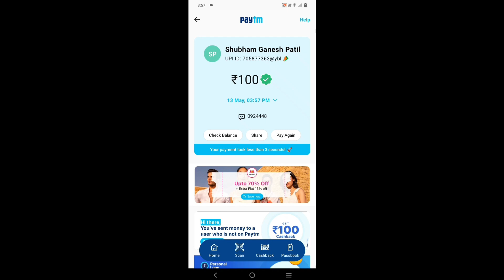Dragon Vs Tiger Game || Recharge Process Withdraw Process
how to money get money online
new money trick telugu
new online money game
telugu best game
best money eanig app
dragon vs tiger full gameplay
Dragon Vs Tiger Game Telugu
Dragon Vs Tiger Game Tamil
dragon vs tiger 2021
⚡dragon tiger game tricks in telugu
⚡dragon vs tiger tricks telugu
⚡dragon vs tiger tricks money get 1000 per day Best money app telugu
⚡dragon vs tiger  earning tricks 7398
⚡ dragon vs tiger fully
⚡ dragon vs tiger Best Trick In telugu
⚡ dragon vs tiger money app tamil

Money App Tricks
Dragon vs tiger game
Money Real game trick
Tiger vs Dragon trick Telugu
Dragon vs tiger game Explained In Telugu How To Make Money Online Telugu
game tips and tricks
game kaise khele
Dragon vs tiger Trick in telugu
best money  app
Best  game telugu money
Best money App Telugu
best 1000 per day money app
best online money app
how to win real money in dragon vs tiger game Best Money Game

Best Trick Dragon Vs Tiger Game Telugu
💗 dragon vs unlimted Winnig trick
💗 Dragon vs Tiger app